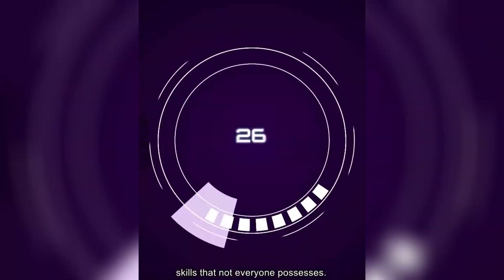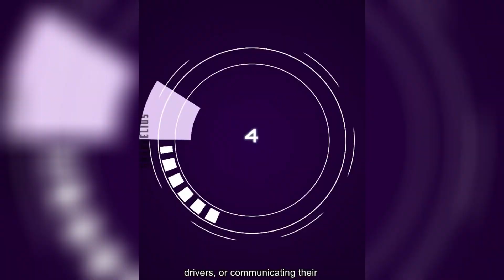Car Crash Compilation #1 | OMG Funny Videos 🤣🤣 | Fails of the week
〽️CHANNEL ABOUT〽️
"🎬 Dive into the ultimate compilation of fails that will leave you in stitches! From epic wipeouts to hilarious mishaps, this video is a rollercoaster of laughter you won't want to miss. Brace yourself for jaw-dropping moments and belly-aching laughs as we showcase the most epic fails caught on camera. Whether you need a pick-me-up or just some good old-fashioned entertainment, this video is guaranteed to brighten your day and leave you wanting more. Get ready to laugh, cringe, and rewind as we take you on a wild ride through the world of fails. 🤣 Fails EpicFails Laughs"